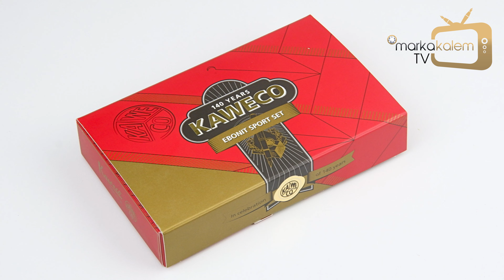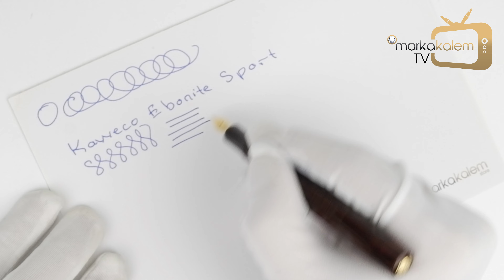Kaweco EBONIT Sport Dolma Kalem